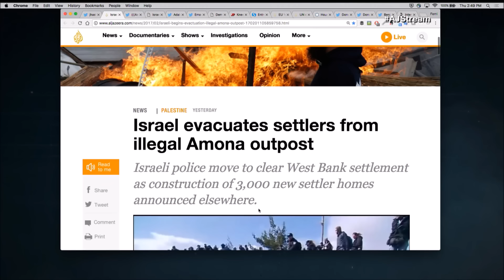Emanuel Miller on Al Jazeera about Jewish connection to Israel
Emanuel Miller discussing Israeli building, the Amona eviction, and Jewish indigenous rights on Al Jazeera's The Stream, February 2017